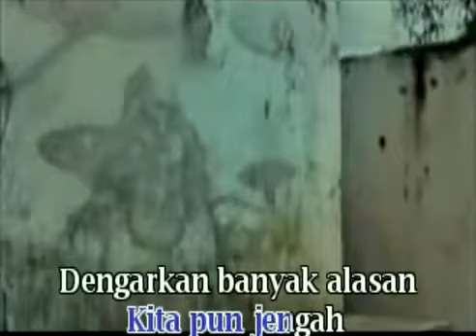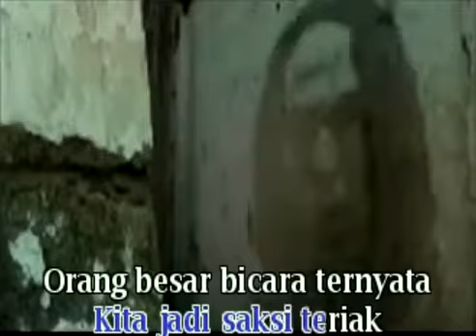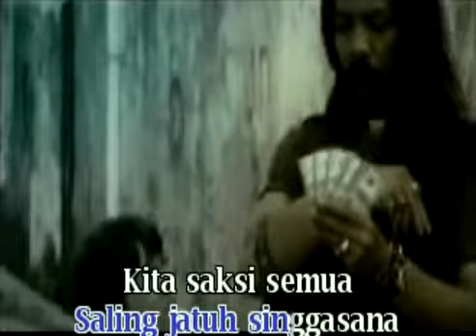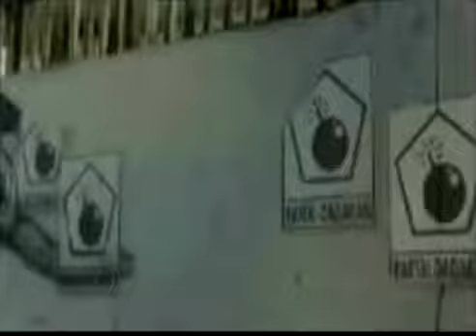PAS BAND - Jengah ( karaoke )